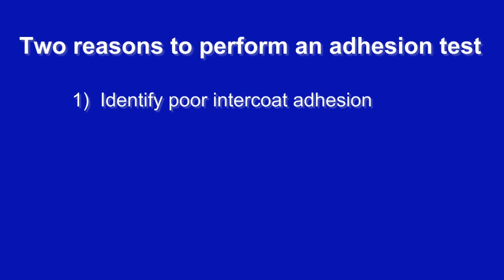Portland House Painter | How To | Priming Tips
"When is it necessary to completely remove failing paint, verses just spot prepping?"

As a Professional Portland House Painter I often get asked,

Before I answer that question lets discuss what, poor inter-coat adhesion is.

Over the years surfaces will receive many layers of paint.  Because people often don't take the time to properly clean and prepare before they apply each coat, one of those lower layers of paint might not be able to support the weight and pull that is created by another coat of paint causing the entire coating to peel with very little effort.
I recommend before you paint any surface that you do an adhesion test.

There are two reasons to perform an adhesion test.  One is to identify poor intercoat adhesion another is to confirm that the coating system your about to apply is going to stick before you complete the whole job.

The adhesion test method I prefer is to make small cuts in the coating with a razor knife being careful to not cut down into the wood.  Then place 3M 2020 white tape over the cuts, rub a few times to make sure the tape is firmly adhered, and then remove.  If the tape removes more than 10 -- 15% of the coating I would advise you too completely to strip the coating and start over.

In this example I tested a well-known primer from Portland house painter department of Home Depot and a Quality water based enamel.  This is the paint system that was recommended when painting over lacquer which is most commonly found on cabinetry.

Now as you can see more than 15% of the coating came off so I would definitely avoid this primer in this situation.

In my next video I will show you step by step how we strip paint, what products and tools we use, what primer we recommend and finish coats.  The next video is titled   "Stripping paint from a front door"

Brian Kemnitz has been a Portland House Painter for over ten years in the Portland Metro Area.  He is the owner of a Portland Painting Company call Pearl Painters.  If you are in the Portland Oregon Metro Area and would like to take classes please contact Brian at his Studio.